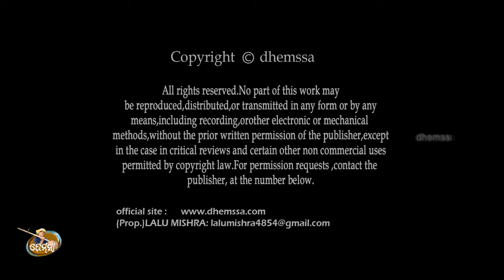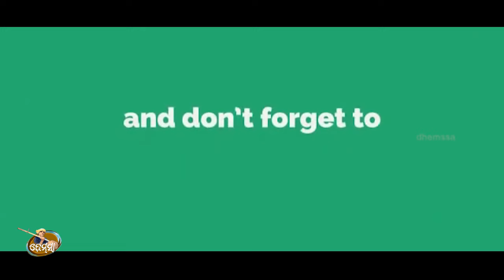Song AME 8 SANGA dhemssa tv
Rec  Dhemssa studio jeypore      music  lalu mishra     singer    Damo                copy right dhemssa tv